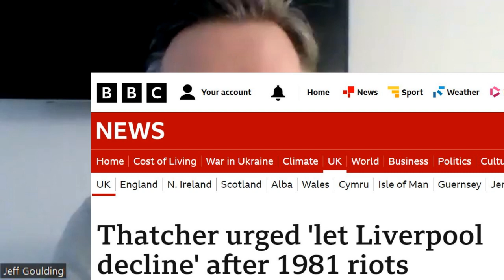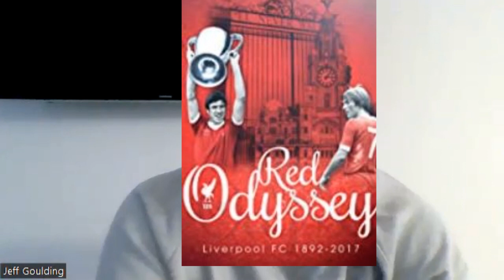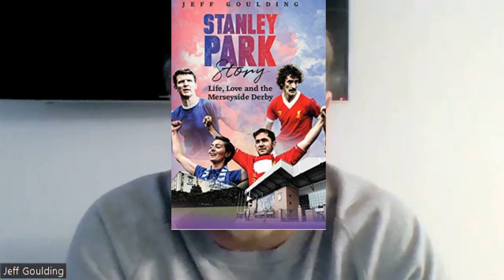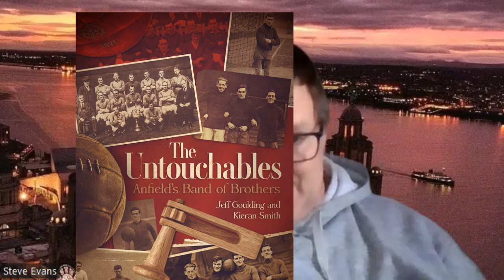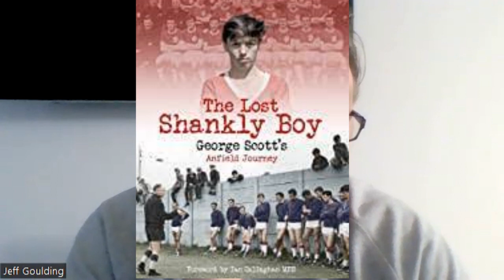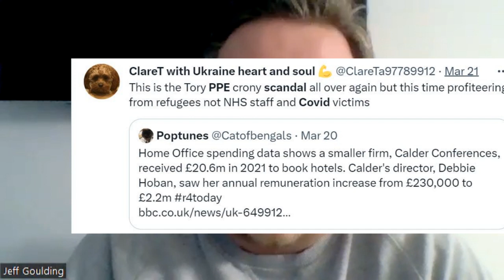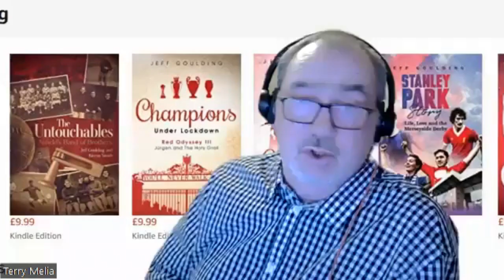Spotlight on Jeff Goulding LFC Sports writer - 6 books on past and present history of the great club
Steve Evans and really enjoyed this chat with Liverpool writer Jeff.  His passion for the City, football, life and politics shone throughout.

About Jeff:
I write about my passions; fiction, politics, life, family, my city and football. Sometimes the lines that separate these will blur.
I also write in other places. You will find my work on ‘This is Anfield’, the largest independent Liverpool F.C. fan site, ‘We are Liverpool’ and ‘The Liverpool Way’ fanzines
Author of 6 LFC related Books
THE UNTOUCHABLES  with Keiran Smith (2021)
THE LOST SHANKLY BOY (Sep 2020)
CHAMPIONS UNDER LOCKDOWN (Aug 2020)
WE CONQUERED ALL OF EUROPE (2019)
STANLEY PARK STORY (Oct 2018)
RED ODYSSEY (April 2018)